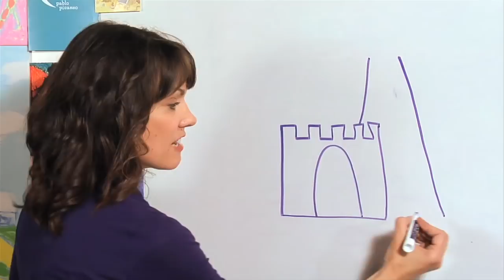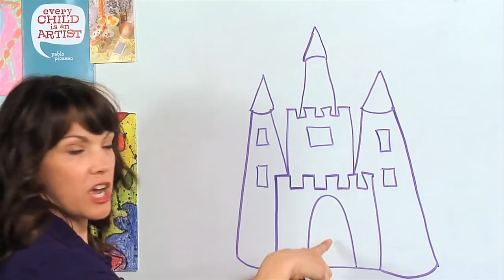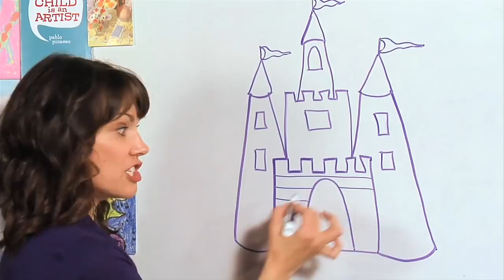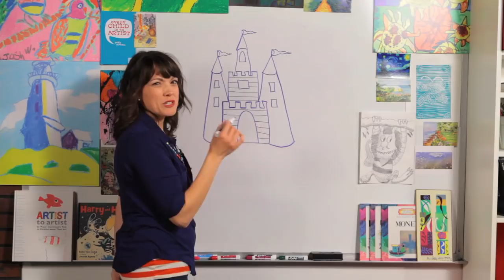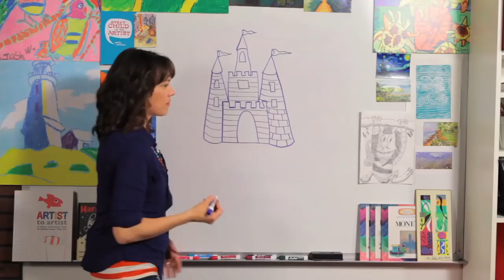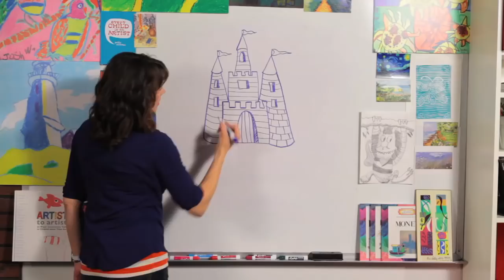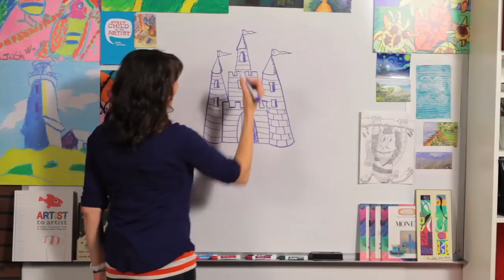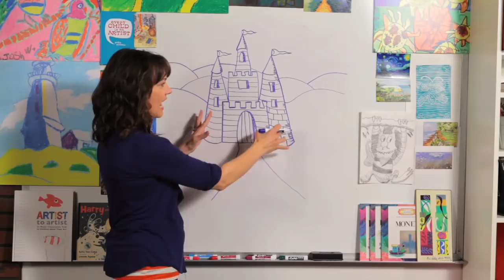How to draw a Castle - Great Artist Mom - Guided Drawing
Follow along & learn how to draw a Castle!  Simple instructions for kids (3 to 10 year olds) with Great Artist Mom.

For more tips, info & to learn more about our school program visit us